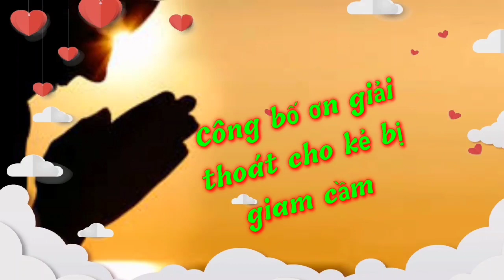(AT) Alleluia (Chúa Nhật Tuần 4C Mùa Thường Niên)